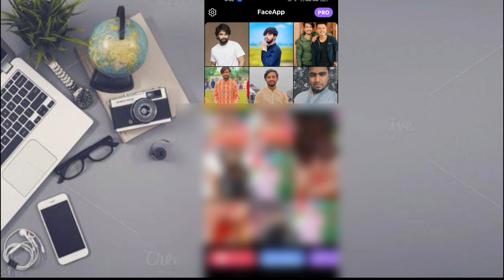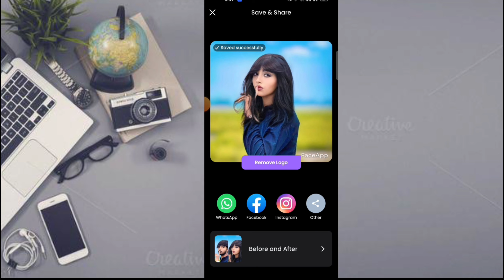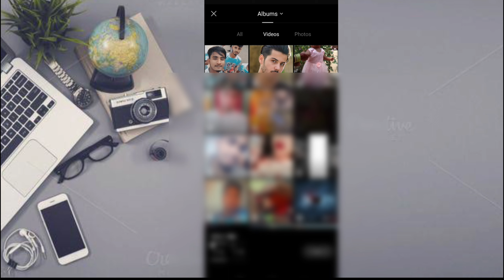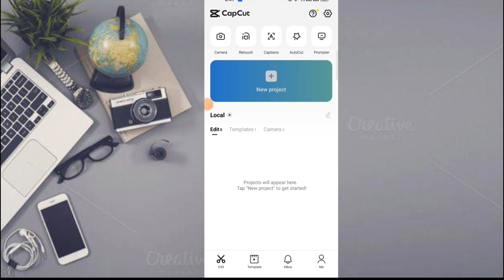Tiktok new trending viral video editing | capcut template video editing | Faceapp new video